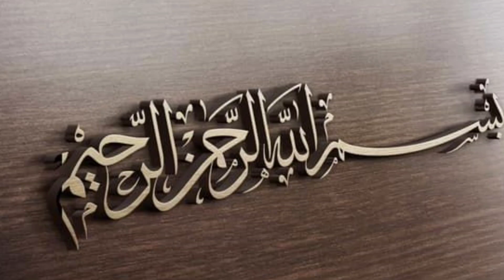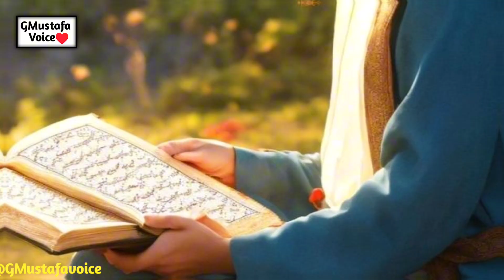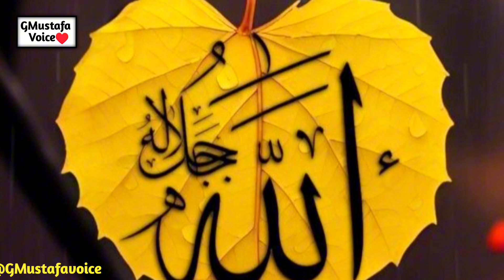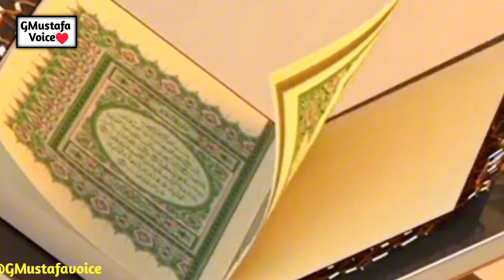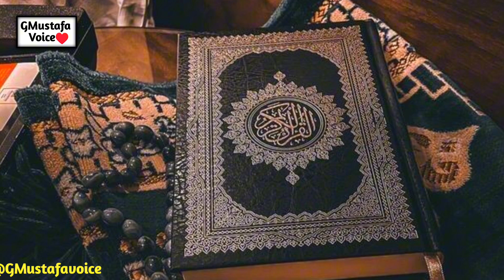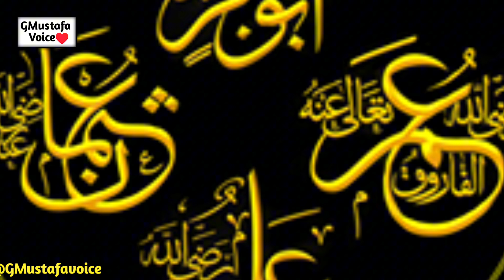Maidan-e-Hashr ke 5 Sawal | Maidani Hashar ki Manazir | Hashar Ka Maidan | video Videos